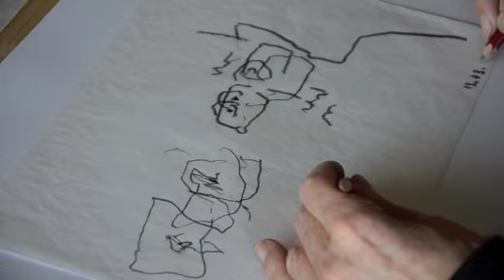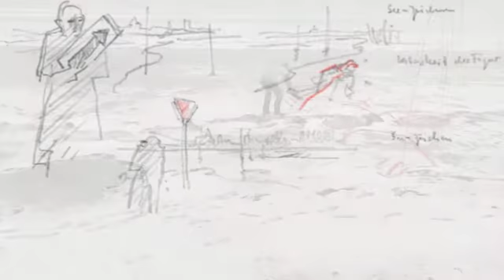GRAF-ZEICHNER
Mit Links und mit dem Besen... zeichnen!
Selbst 2x und 2 Aktionen
Mai 2013